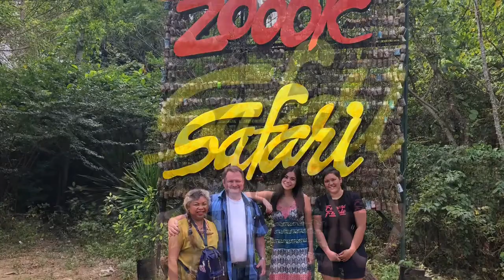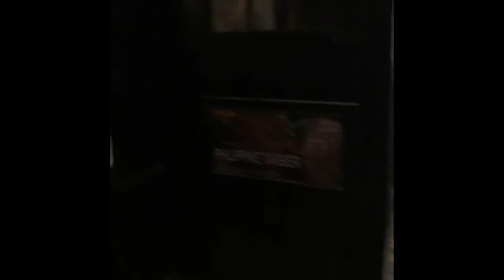Min film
Family tour in Angeles